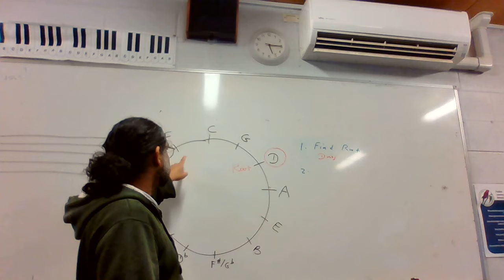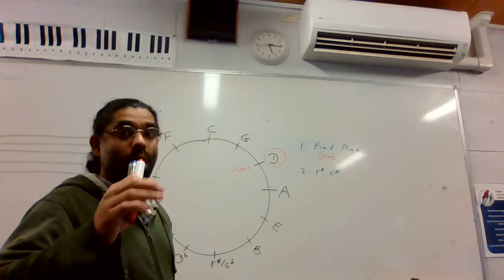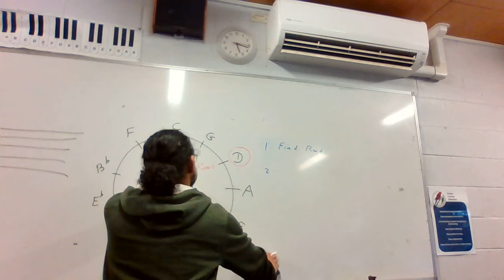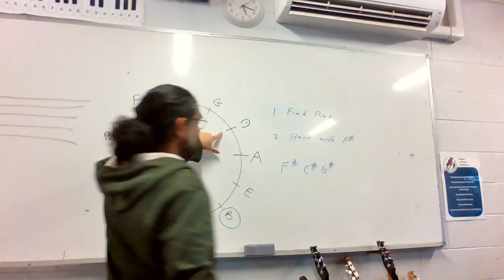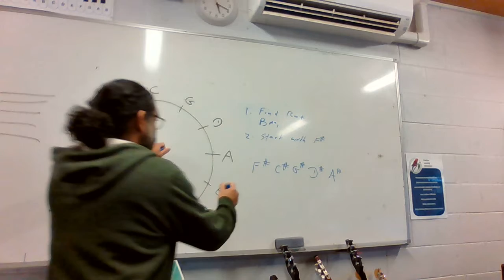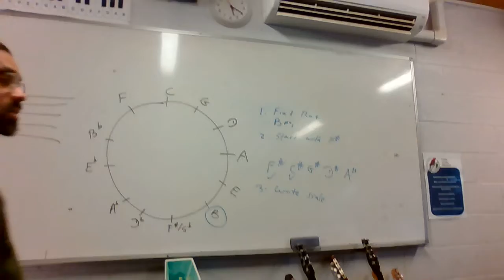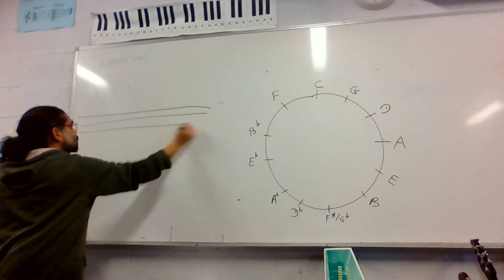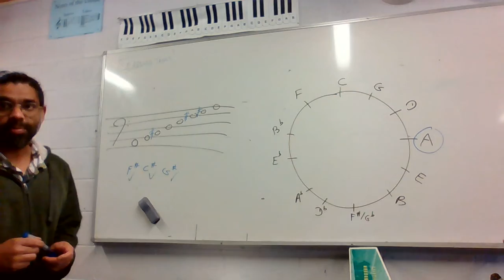Major scales # keys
writing major scales, music theory,